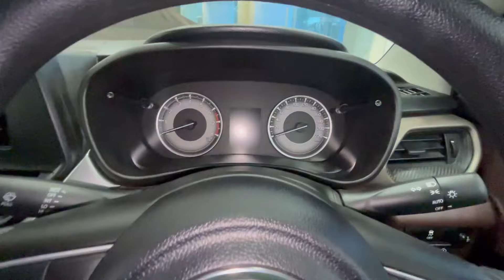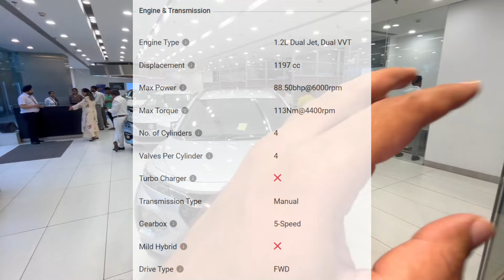Maruti FRONX Delta Plus Velocity Kit | Most Value for Money | Detailed Walkaround।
Hi All

This video will be helpful if you are planning to buy a 2024 Maruti FRONX Delta Plus.

Ex Showroom Price - 8.7 Lakhs
Walkaround

Showroom:
NEXA (Dewar's Garage, Kolkata, Ruby Circle)
Address: Dewar's Garage Ltd, Maruti Suzuki Nexa, Ruby Circle 1720 Rudramani, Eastern Metropolitan Bypass, Laskarhat, Naskarhat, Kasba, Kolkata, West Bengal 700039

Sales Manager:
Somenath